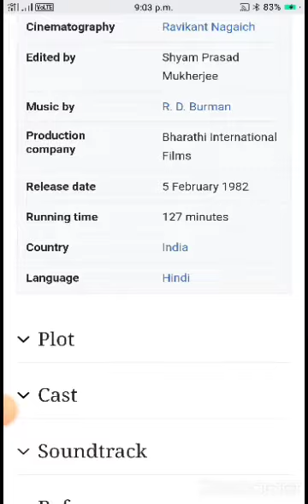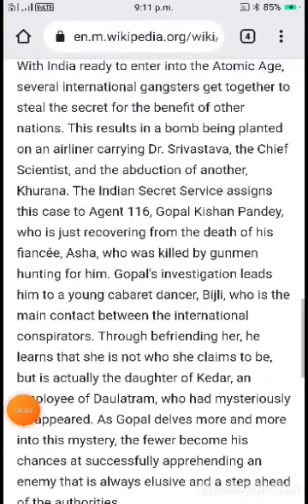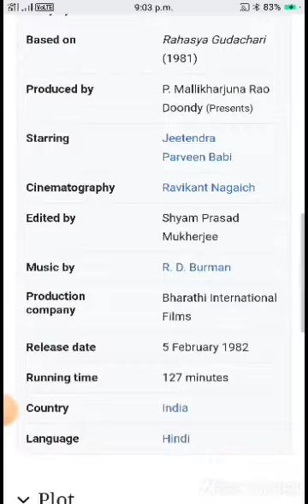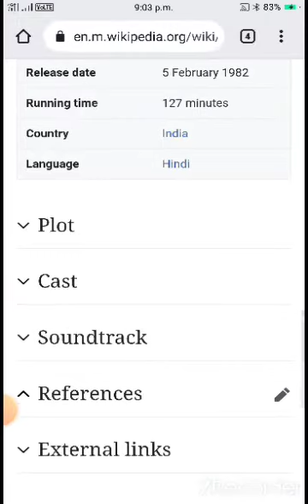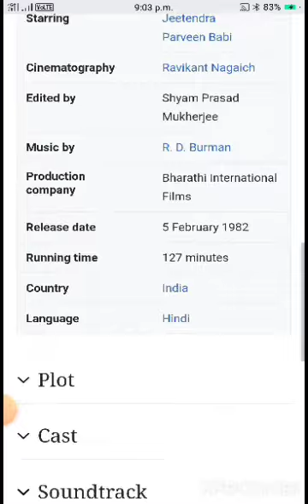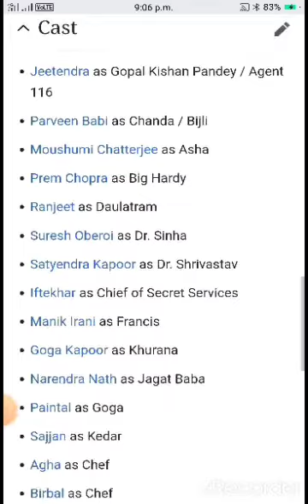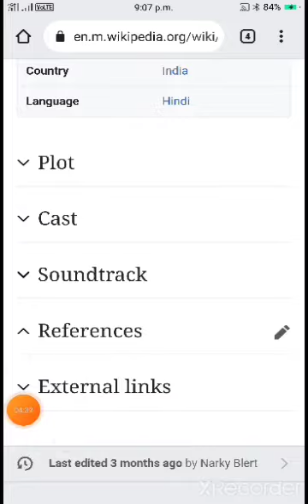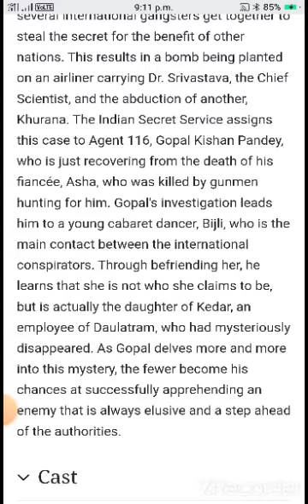Raksha (1982) Full Movie Facts | Jeetendra | Parveen Babi | Prem Chopra | Moushumi Chatterjee